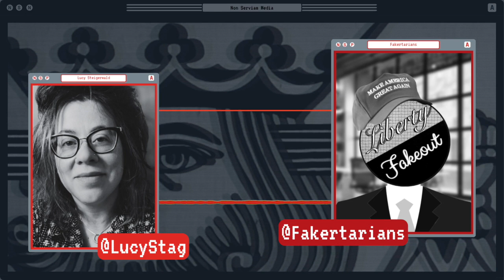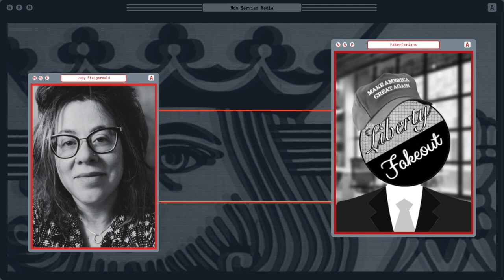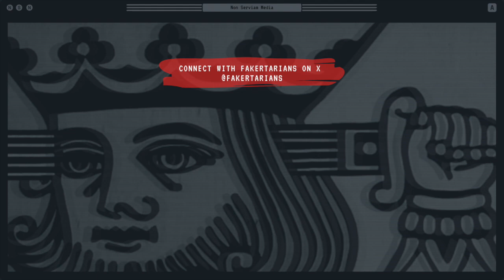Non Serviam Podcast #54 - Pwning Paleos with Fakertarians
For NSP 54, we spoke with Alek, Jeremy, and John of the group "Fakertarians" about their efforts to call out and end authoritarian entryism in the mainstream libertarian movement.

Alek is a law student and former Mises caucus volunteer, turned cosmopolitan anarchist, turned who knows. Volunteer on the Vermin campaign and consiglieri extraordinaire. Self-described anarcho-neoliberal because it pisses everyone else off.

Jeremy Kantorowicz is a workforce analyst and full-time cat dad. Joining Fakertarians in 2020, he is passionate about liberty and calling out bad elements in the liberty movement.

John Hudak is the co-founder of Fakertarians. He is a criminal defense attorney and has written extensively about the problems with the alt-right in the liberty movement.

Fakertarians was born in May, 2017.

00:00:00 Introduction
00:06:22 Liberty Journey
00:23:15 Ron Paul
00:31:16 The Paleo Tendency
00:37:42 The Mighty Ducks
00:41:07 Handling Reactionaries
00:47:41 Warmongers
00:58:32 Platforming
01:05:53 Within the NLP
01:18:27 Anti-Vaxxers
01:27:08 The Power of Links
01:33:33 Dead Writers
01:52:36 The Libertarian Label
01:59:41 SPLC on the NLP
02:07:33 Thoughts on Leftists
02:12:10 Media Recommendations
02:16:19 Cappuccino
02:18:23 Outro

If you'd like to see more anarchist and anti-authoritarian interviews, please consider supporting this project financially by becoming a patron

As well as Facebook, Instagram, Threads, and X/Twitter.